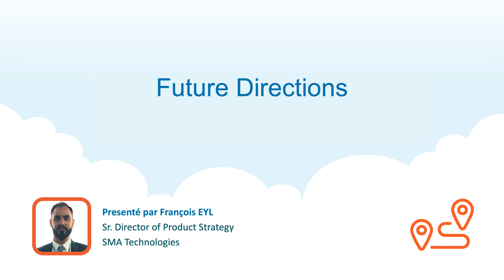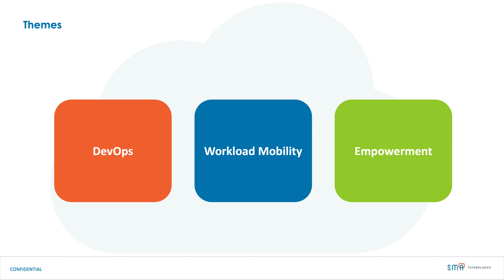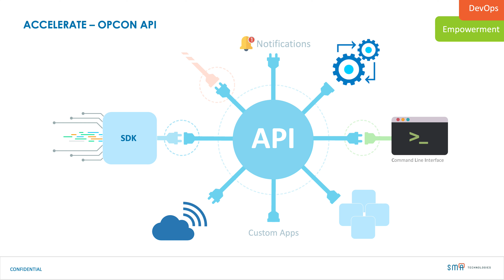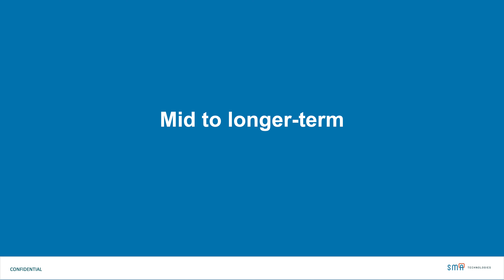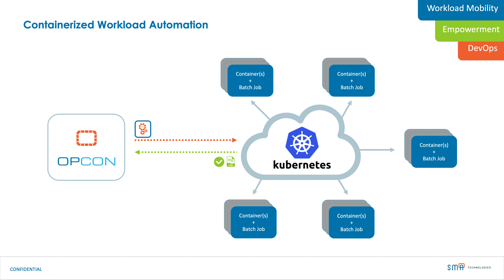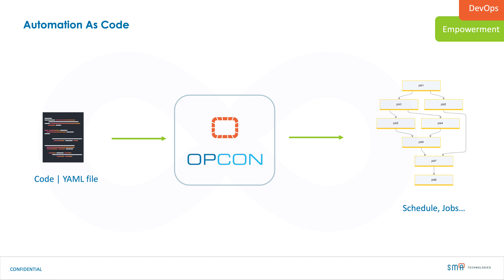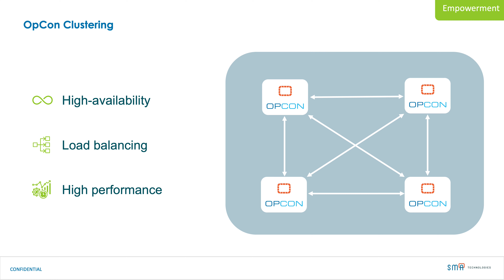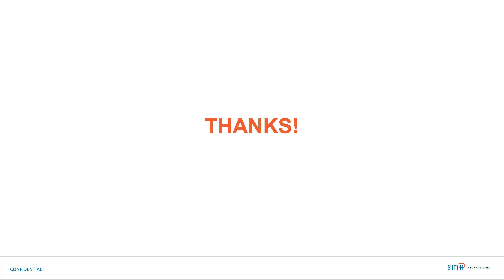6- Roadmap OpCon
Présentation de la roadmap OpCon par François EYL, directeur de Stratégie Produits chez SMA (en français, durée 15 minutes)